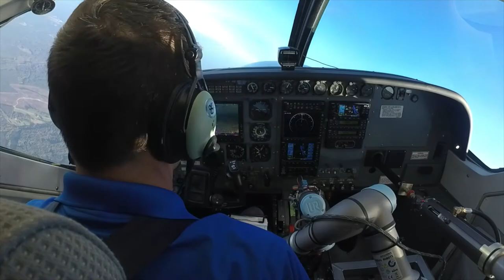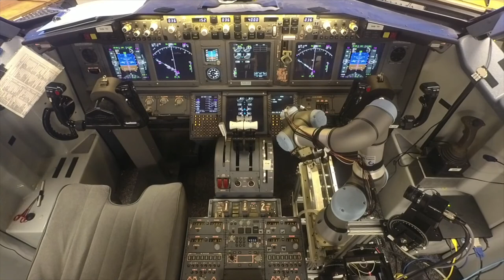Aurora's Next Era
Learn how engineers at Aurora Flight Sciences are leading the future of aerospace.